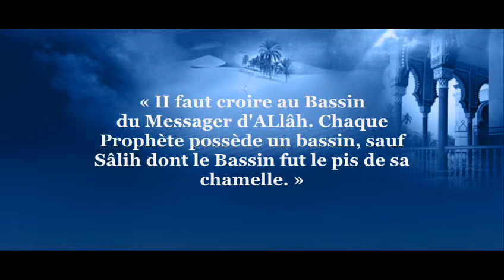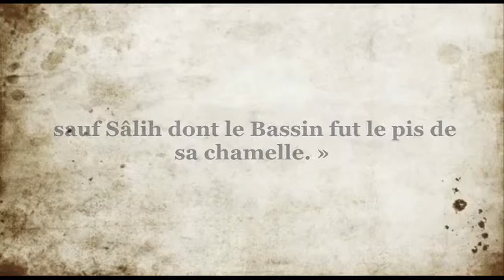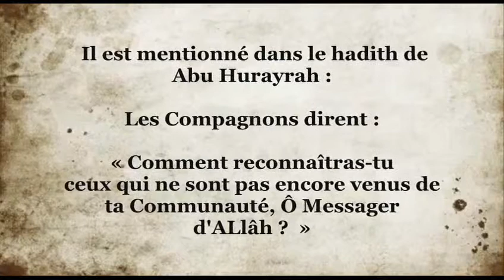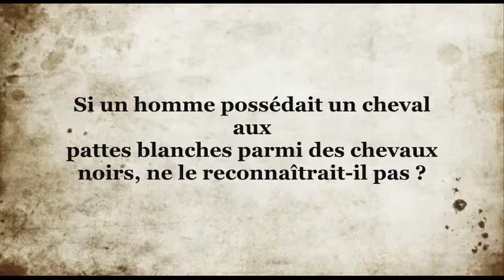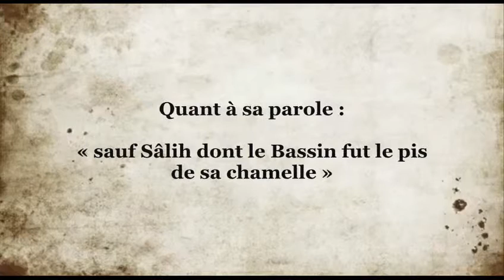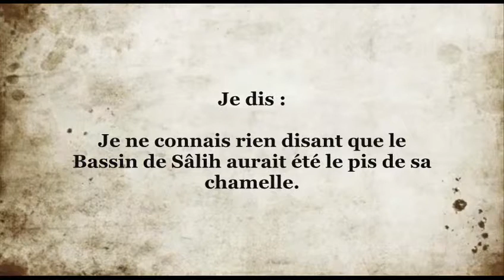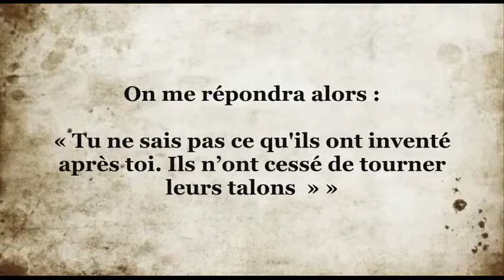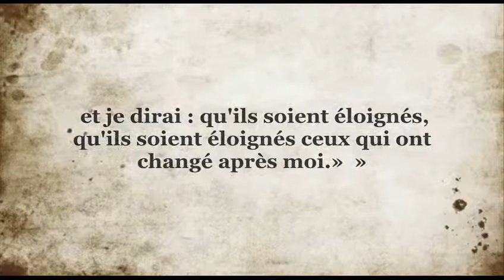13ème Leçon - Commentaire du Livre "La Sunnâh" de l'Imam Al-Barbahârî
Explication d'un livre traitant de la Sunna et de la croyance des gens de la Sunna et du Consensus, avec les explications du noble Shaykh Ahmad An-Najmy qu'Allah lui fasse une large miséricorde.

▬ Une production ₪ Ahloûl-Athâr As-Salafiyyâh ₪ ▬ L'Islam est la Sunnah et la Sunnah est L'Islam.
Charh Sunnâh de l'imam Abû Al-Hassan Ibn Khalaf Al-Barbahârî, commentaire du Shaykh Ahmad Ibn Yayhâ An-Najmî rahimahuLlâh, avec l'aide de notre frère Yacine Abû Sa'd hafidhahuLlâh